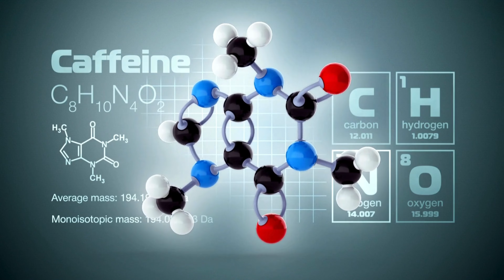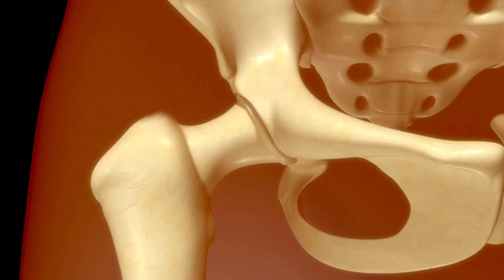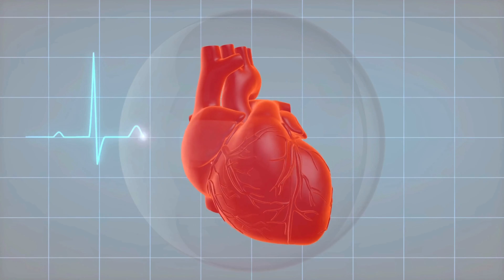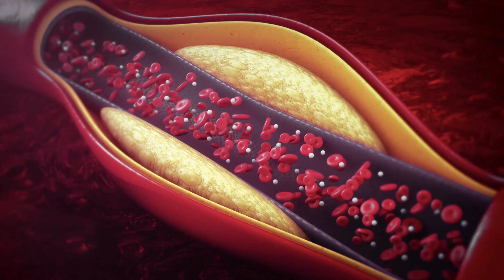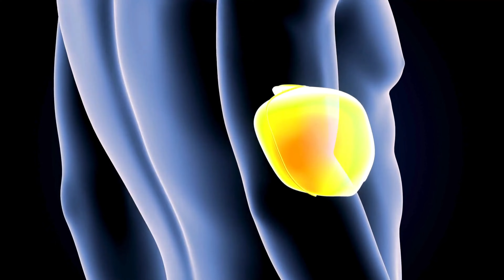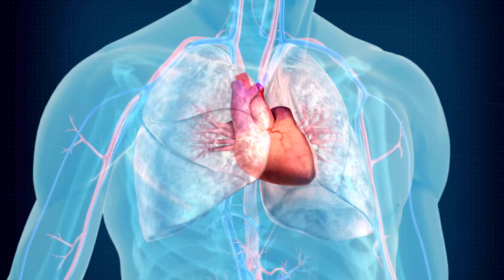Descubre los mitos y beneficios del café que no conocías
🔍 Explora los mitos y beneficios del café en este video informativo y entretenido.🌟

¡Bienvenido al fascinante mundo del café! En este video revelador, desmentiremos los 3 mitos más comunes y exploraremos en detalle los 6 beneficios sorprendentes que el café puede aportar a tu vida diaria. Desde los efectos en tu bienestar hasta la relación entre el café y la productividad, sumérgete con nosotros en esta experiencia única.

Contenido Destacado:
👉 Mitos Desmentidos: Desafiamos creencias populares sobre el café y exponemos la verdad detrás de ellos.
👉 Beneficios para la Salud: Descubre cómo tu taza diaria de café puede contribuir a un estilo de vida más saludable.
👉 Historia del Café: Exploramos la Historia del café  y lo que hace que esta bebida sea tan especial para tu salud.
👉 Investigación Científica: Apoyamos nuestros hallazgos con estudios científicos actuales sobre el café y sus efectos.

Acompáñanos en este video educativo🚀 ¿Eres un amante del café? ¡No te pierdas este video! ☕✨